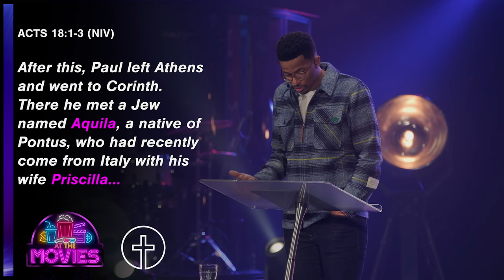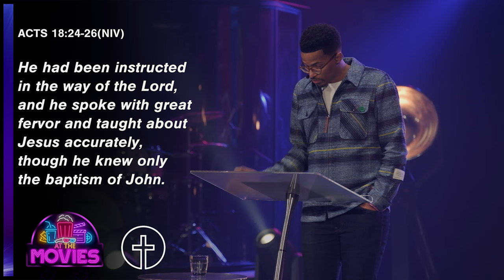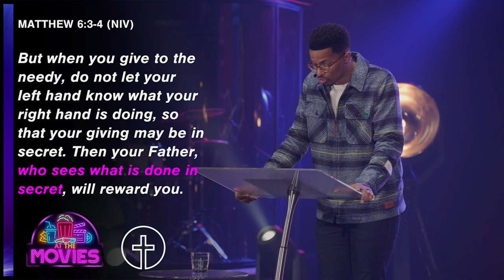At The Movies - Hidden Figures - Ryan Leak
Do you feel like your work is insignificant? Or maybe... your life? In this message, Ryan Leak brings lessons from Hidden Figures about a life lived in the shadows. We'll learn about some hidden figures in the Word of God and what it means to live a significant life - regardless of a spotlight, credit, or recognition. Instead, we'll take some cues from Jesus on living a life that simply asks, "How can I help?"